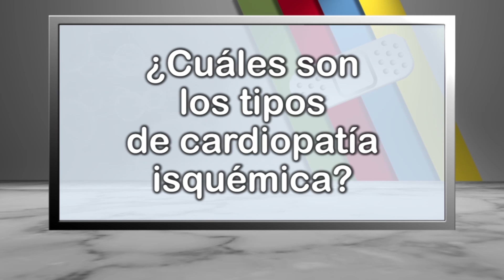¿Cuáles son los tipos de cardiopatía isquémica?